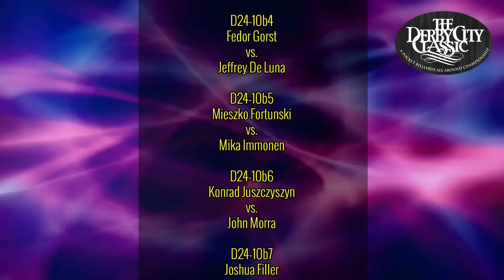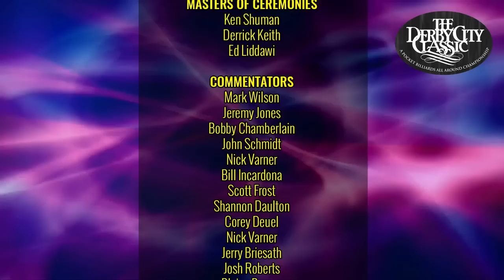DAVID MATLOCK vs TYLER STYER - 2023 DERBY CITY CLASSIC ONE POCKET DIVISION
A true battle between the veteran and the young gun as 68 year old David Matlock takes on 28 year old Tyler Styer.

Matlock was known as one of the best players in the game, back in the 80's. He won the 2005 Derby City Classic Banks Event, and had a third place finish in the one pocket division in 2002.

Styer is a two time member of Team USA, and won the 2019 Kremlin Cup. He recently finished second at the 2023 Wisconsin Open.

Mark Wilson and John Schmidt shared their expert insights.